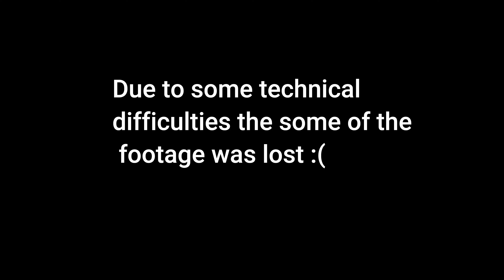Hanging out at wild greaser garage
In todays video I go to hangout at wild greaser garage.

Phone holder and mount: Proclipusa.com use code : instagram12 at check out!!!